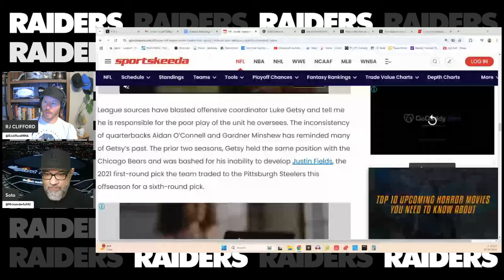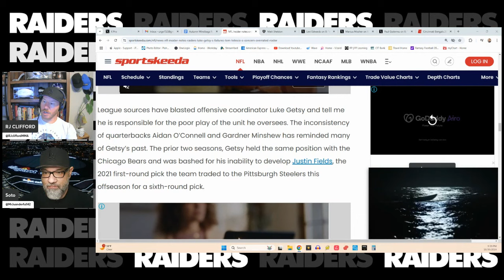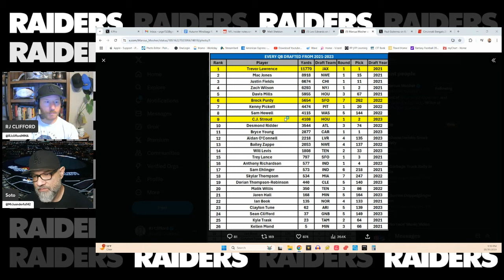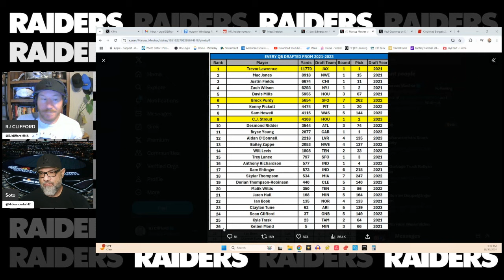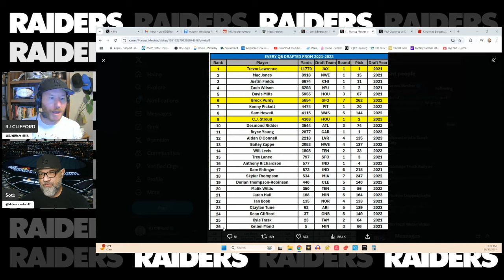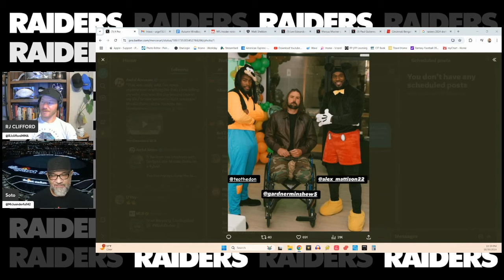Blasting Luke Getsy, Defending Tom Telesco, QB Strategy, Raiders vs Bengals, Raiders News, Ep.277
0:00 Intro - DODGERS!
7:49 Luke Getsy Must Go
17:07 Explaining Antonio Pierce's Game Management
19:49 Travis Kelce, Keep Your Hands Off Brock Bowers
23:19 QB Draft Strategy
34:41 In Defense of Tom Telesco
48:15 Raiders vs Bengals
54:55 What Up, Windbags